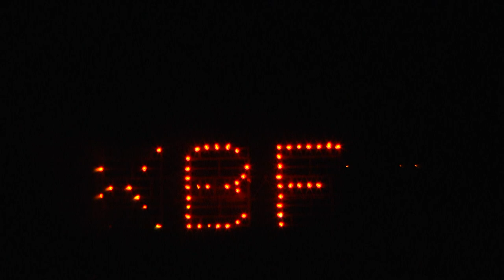01 Vorschießen Kramer Feuerwerk 2015 Eröffnung